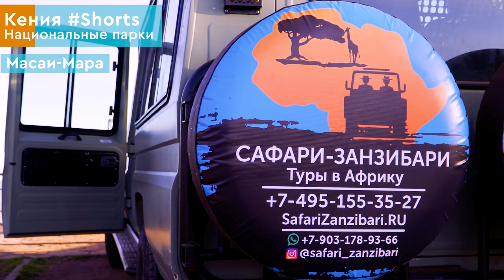Кения 🌴 Национальный парк Масаи Мара 🐘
Яркие, сочные и незабываемы впечатления о сафари в Кении и поездке в заповедник Масаи-Мара в данном случае.
Маса́и-Ма́ра — заповедник на юго-западе Кении, в округе Нарок. Является северным продолжением Национального парка Серенгети. Заповедник назван в честь племени масаи — традиционного населения региона и реки Мара, которая разделяет его. Масаи-Мара знаменит большим количеством обитающих в нём животных, а также ежегодной миграцией гну, проходящей в сентябре и октябре.
Дикие животные Африки 🐘 Национальные парки Танзании

Если у вас есть вопросы по путешествию по Африке, присоединяйтесь к нашей группе в Телеграм, там вы познакомитесь с этим континентом поближе, а также получите ценную информацию о турах, сафари и путешествиях: